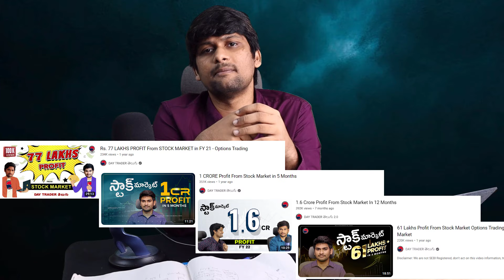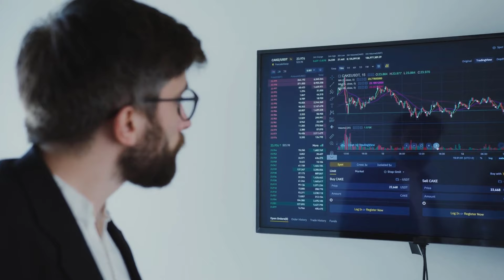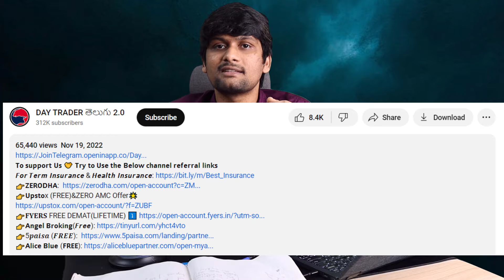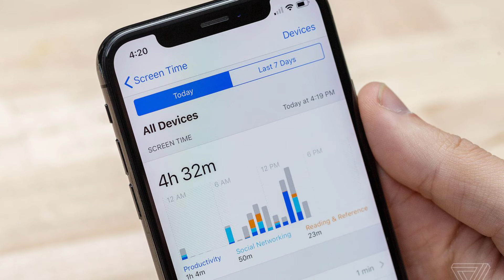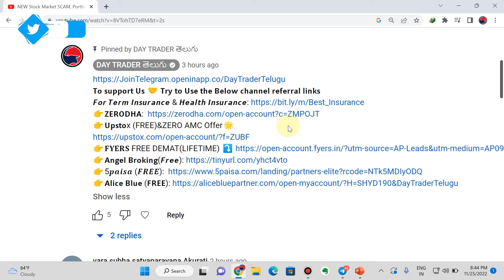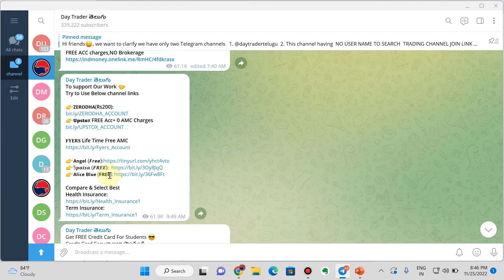The Dark Secrets of Stock Market | Reality of stock market